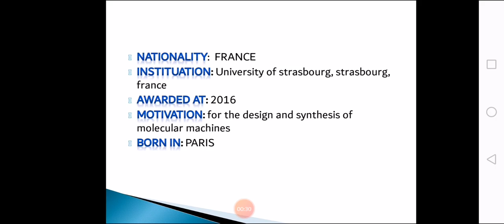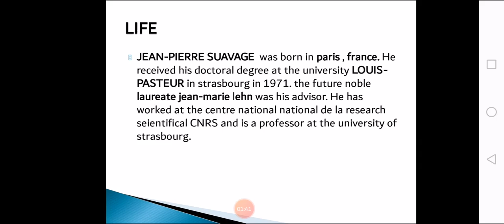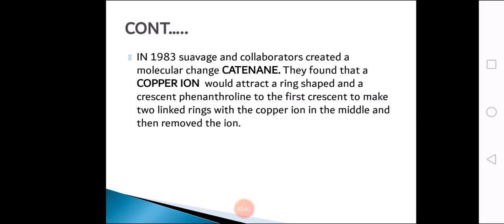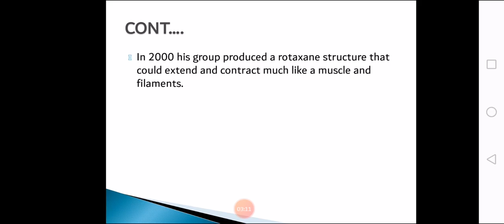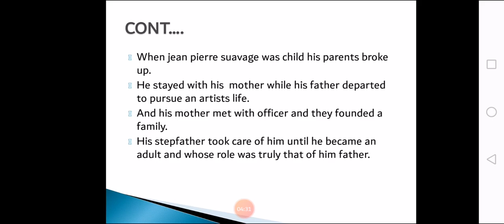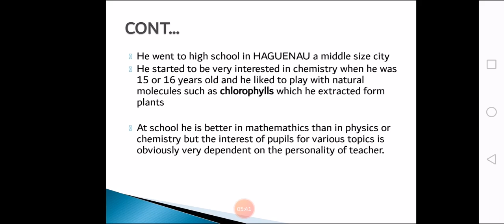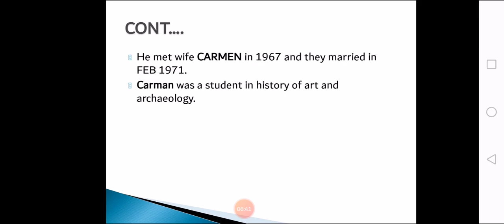Nobel Prize, Jean-Pierre Sauvage, Chemistry, Dr. Hammad Majeed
Amsal Shahbaz